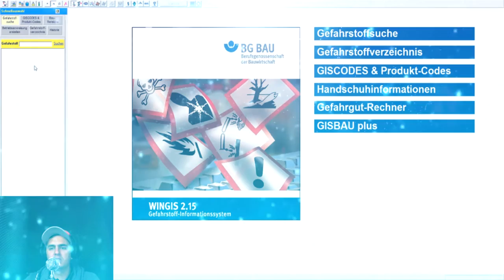Mein Jahr 2017 | Paddel Wille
Folgt mmir doch!